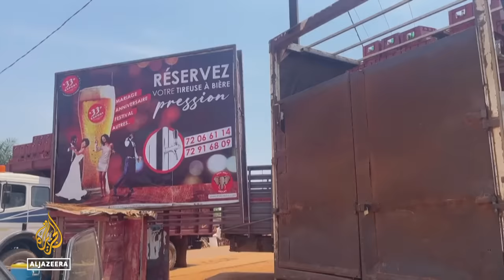Kremlin moves to take control of Wagner Group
The Kremlin appears to be taking over the Wagner Group’s activities.
The Wagner Group does more than just mercenary work, with revenue coming from gold mines and logging to a company that makes beer and vodka, as well as horse breeding and more.
The death of Prigozhin has left uncertainty about the future of the group.

Al Jazeera’s Nicolas Haque reports.